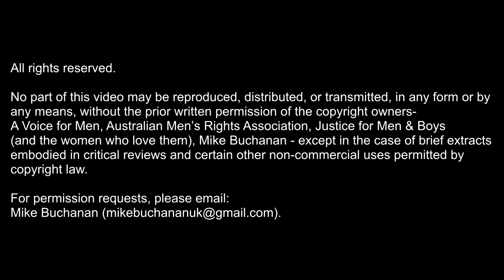ICMI20: Aldir Gracindo - “Chaos Theory, Game Theory, Men’s Rights Activism in Brazil”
Former editor of A Voice for Men in Portuguese, publisher on Movimento Dos Direitos Dos Homens.